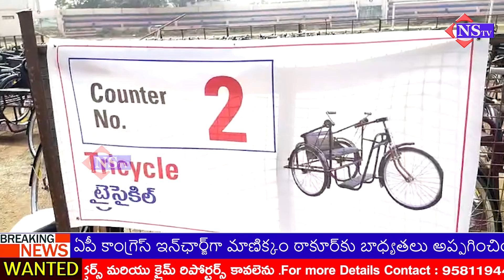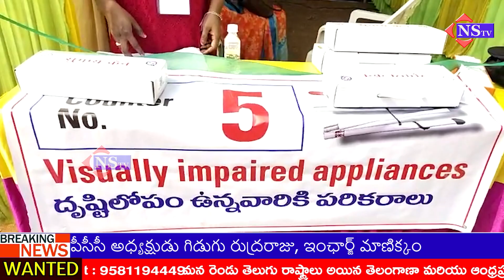వికలాంగులకు విల్ ఛైర్స్ బాటరీ సైకిల్స్,మరికొద్దిసేపట్లో అందచేయనున్న బండి సంజయ్bandisanjay@NSTVlive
వికలాంగులకు విల్ ఛైర్స్ బాటరీ సైకిల్స్,మరికొద్దిసేపట్లో అందచేయనున్న బండి సంజయ్ ||bandisanjay bjp modi @NSTVlive